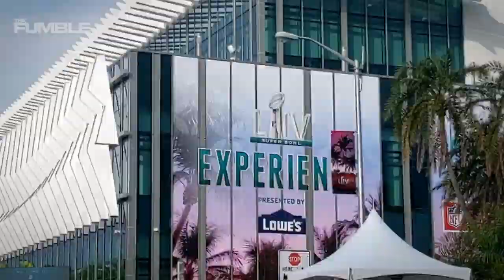Britt Johnson’s EXCLUSIVE SUPER BOWL LIV Vlog Miami Style! | Fumble Vlog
Watch this exclusive Vlog By the Fumbles very own Britt Johnson as she shows you what the city of Miami is like during the Superbowl!